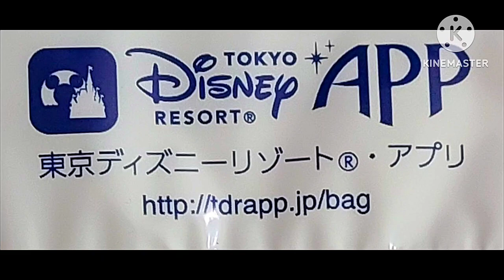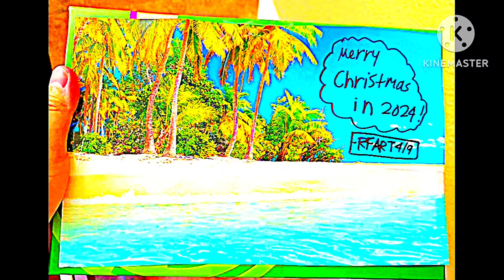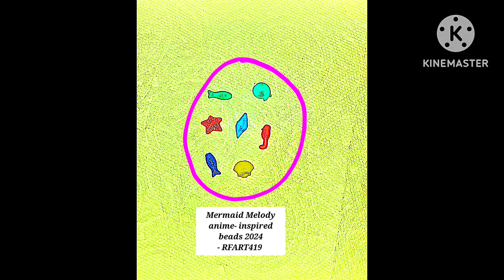3-30-2024 - RFART419 - California Walking Adventures Video - Original (Easter)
This is my original "Walking Adventures" in California animated slideshow video about Beautiful Nature in California in the United States of America, which was made on March 30, 2024, to celebrate Easter.

これは、イースターを祝うために 2024 年 3 月 30 日に作成された、アメリカ合衆国カリフォルニア州の美しい自然に関する私のオリジナルの「カリフォルニアでのウォーキング アドベンチャー」アニメーション スライドショー ビデオです。

Reference Link:
Patterson California: